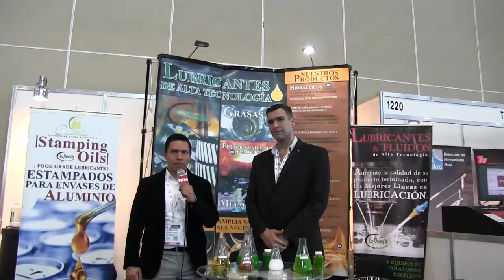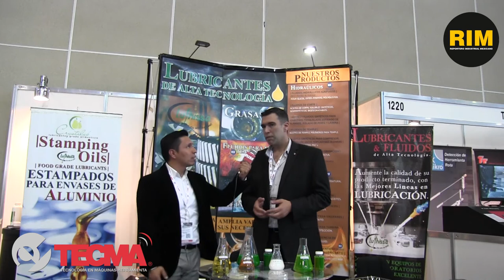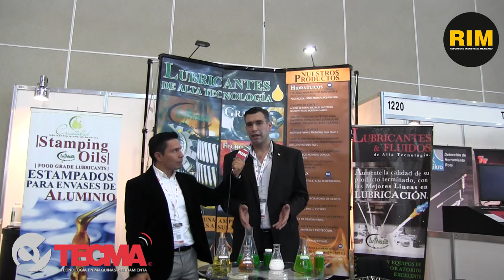LUFHISSA DE MEXICO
LUFHISSA DE MEXICO en Tecma 2019